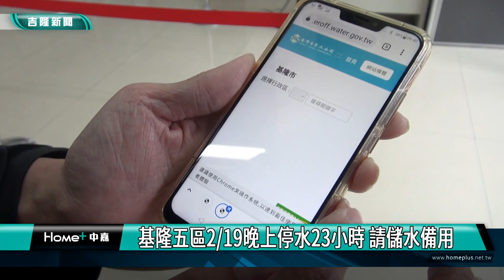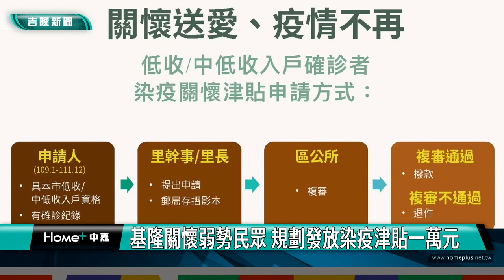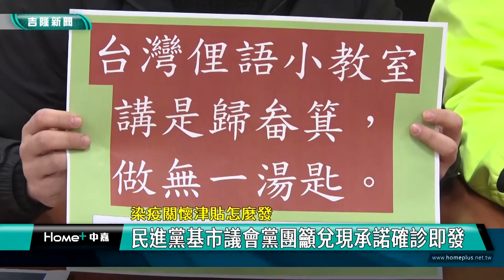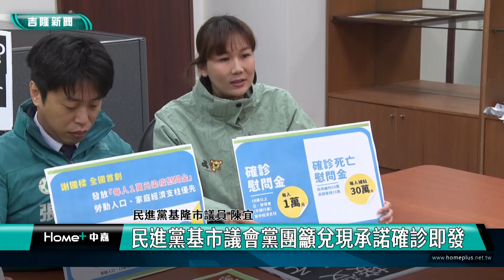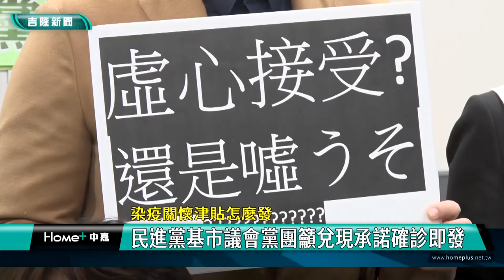中嘉基隆新聞-20230217